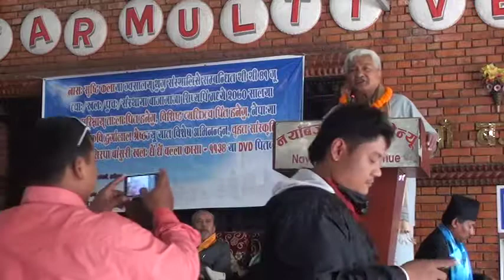Speech of Durga Lal Shrestha (poet)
Poet Durga Lal Shrestha was honored by Nasah Shristi Kala for his contributions in literature, on 13th September, 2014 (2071 Bhadra 28) at Nayabazar Multi-Venue, Kathmandu. Padma Ratna Tuladhar was the chief guest on that program.